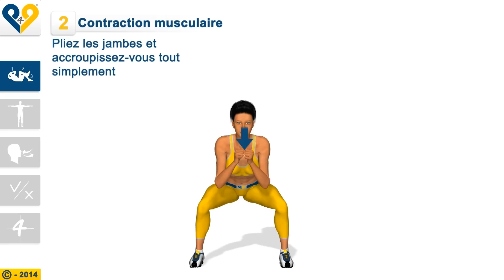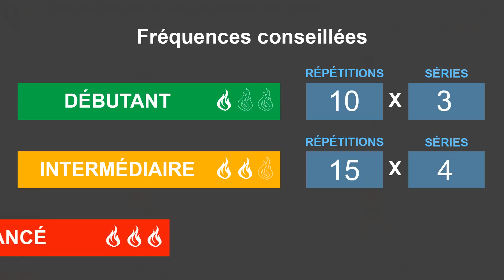Série Jambes Parfaites: Coup de pied sur le côté en position accroupie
Le « squat side kick » est une variante plus dynamique et aérobie de l’accroupissement classique.
Le mouvement de base de l’accroupissement est accompagné de coups de pieds lancés en alternance sur chaque côté, et qui vous permettent d'améliorer la tonicité de vos fessiers et de l’intérieur de vos cuisses. La nature dynamique de cet exercice vous permettra également d'améliorer votre équilibre et votre coordination motrice, et vous brûlerez plus de calories qu’en pratiquant un simple accroupissement.